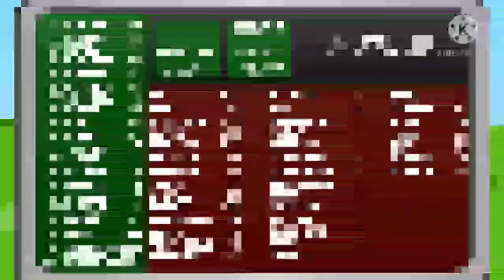2 Minutes of BFDIA 1 But The Quality Drops By Every Dialogue